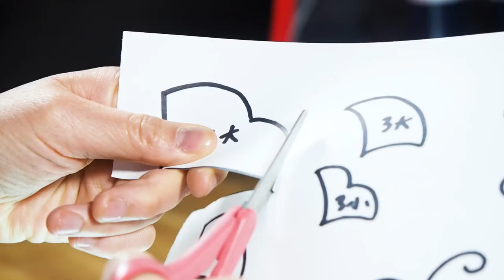PILOTART Bananako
For kids, teens or even for adults, just singing in the rain with the customized rain boots and umbrella made by Christel (Bananako company).
Grab your PILOT PINTOR paint markers and create also cute and unique accessories!